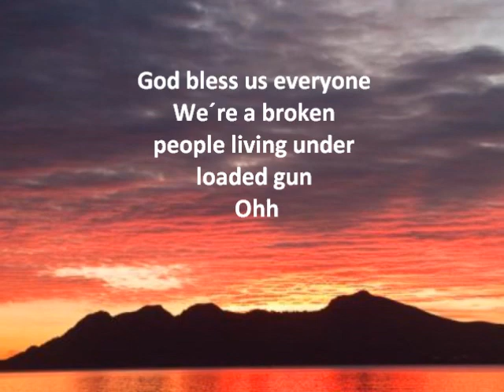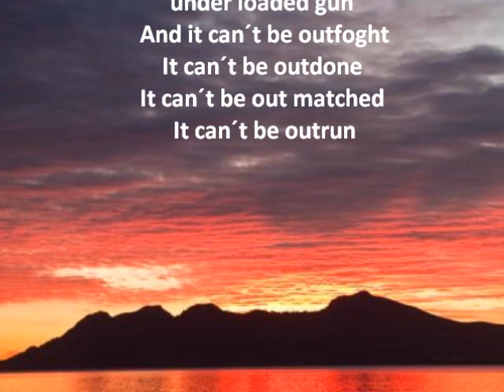Linkin Park - The Catalyst (lyrics)